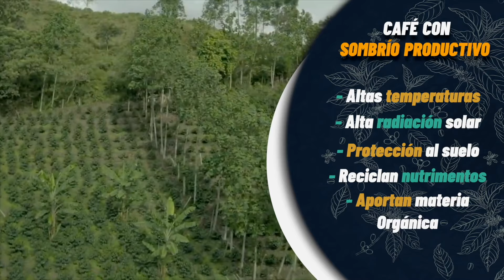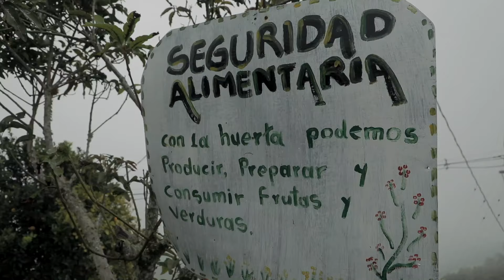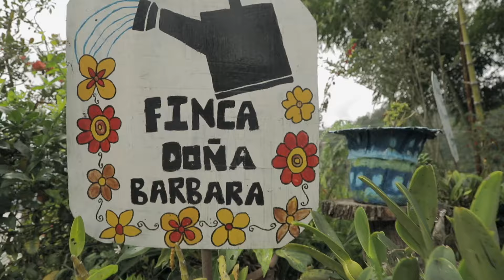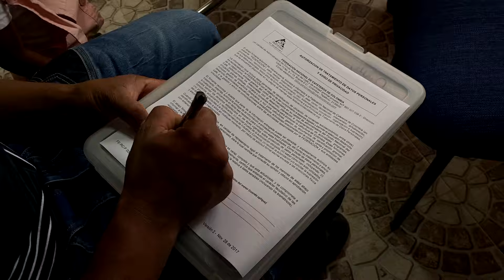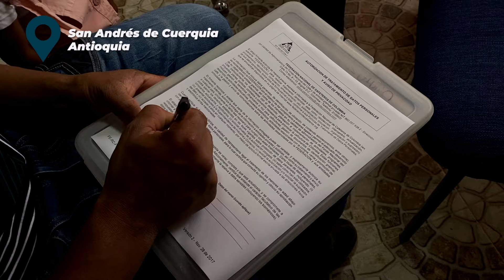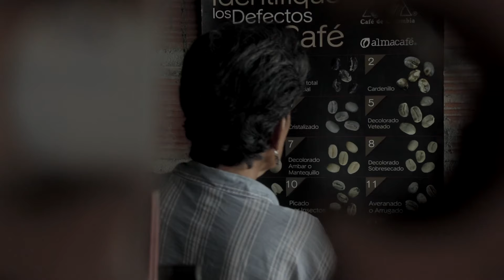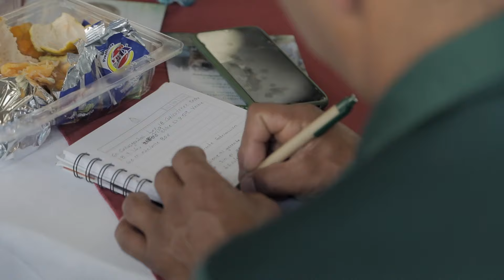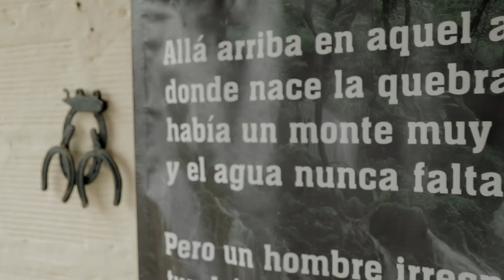Mujer colombiana, mujer cafetera. Las Aventuras del Profesor Yarumo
Nos vamos para el departamento de Antioquia donde conoceremos la historia de vida de dos mujeres excepcionales. Acompáñenme y entenderán porque esta aventura se llama "mujer colombiana, mujer cafetera". En mi Tip les hablo sobre la importancia de los sombrios productivos.